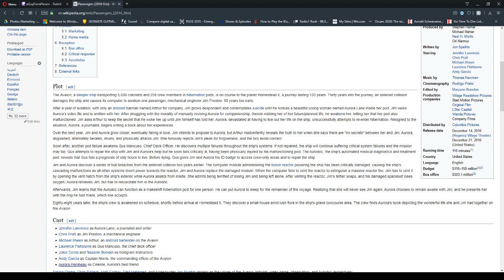Voices From Behind Ep.55: The medical bay will save us all.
This week.. barely any news.
Passengers though... oh Passengers.